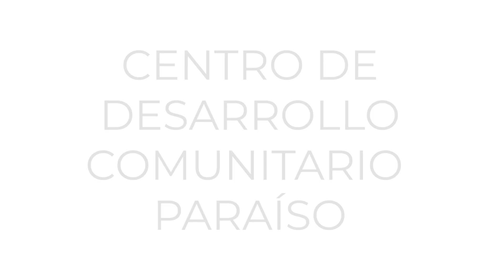Centro de Desarrollo Comunitario Paraíso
👤 Ella es Ana Yadira, beneficiaria de los cursos y talleres que se imparte en el Centro de Desarrollo Comunitario Paraíso. 🤝